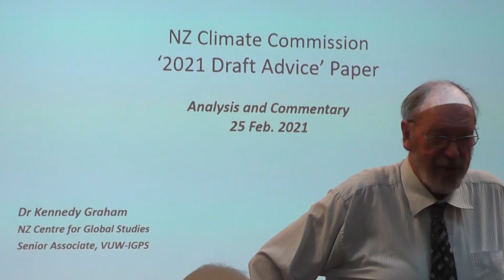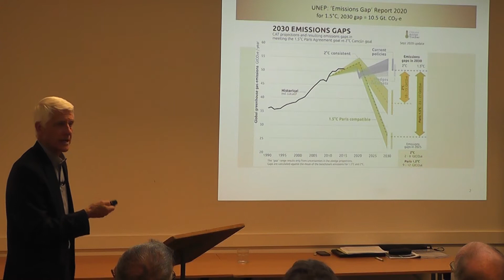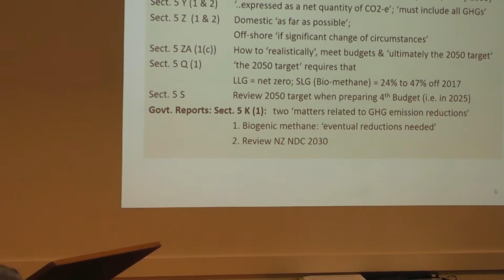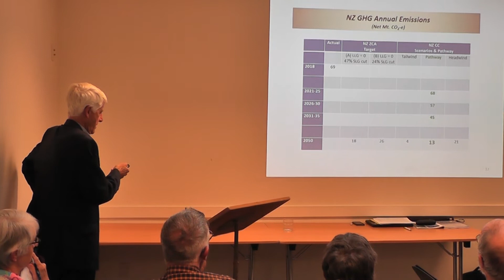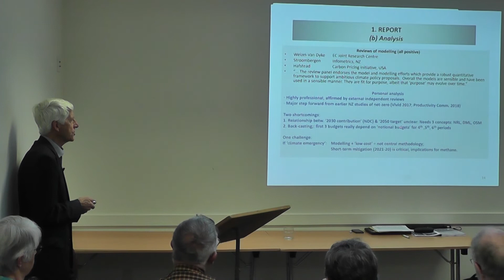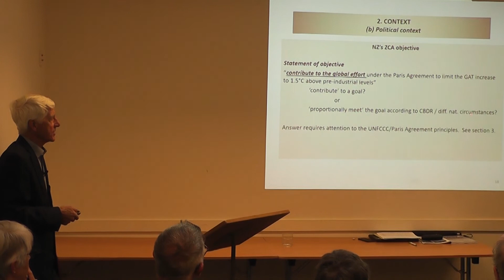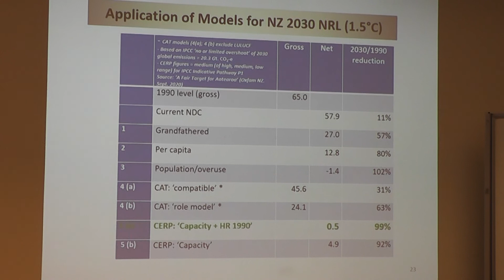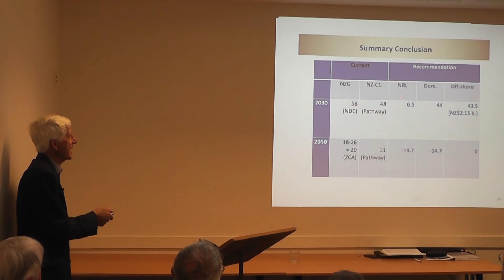Dr Kennedy Graham speaks on Climate Change Commission Report 2021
Seminar on the Climate Change Commission Report hosted at St Andrew's on The Terrace 25th of February. Dr Kennedy Graham presented much interesting and important information on the commission report. This is a vital topic for our city, country and our planet